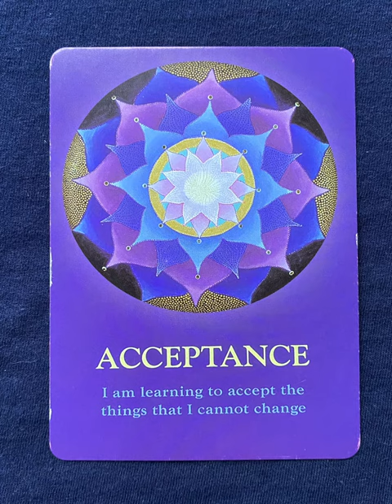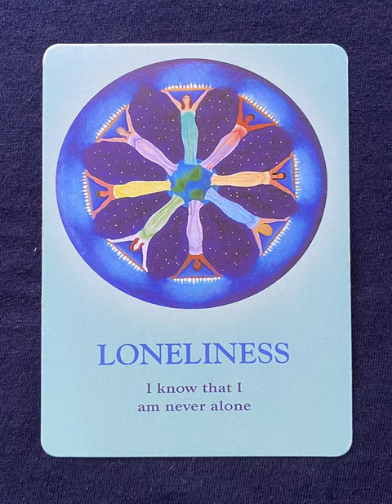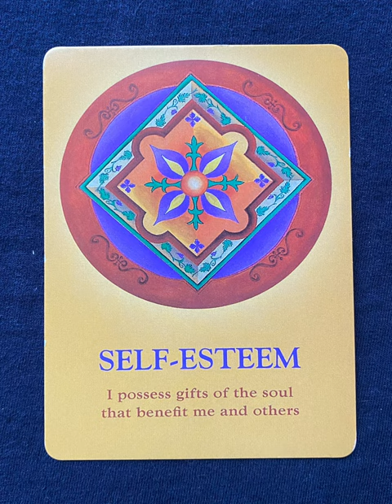Soul’s Journey - an oracle deck flip thru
Soul’s Journey - an oracle deck flip through
Soul’s Journey flip through

Tarot Teasers